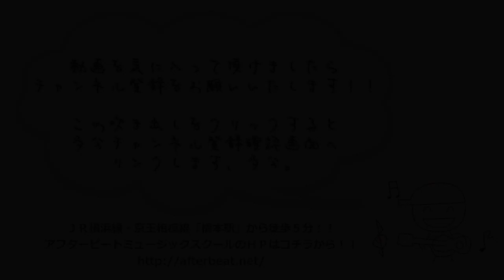ギターレッスン【簡単な細工で音色が激変！！】バンジョーごっこで遊ぼう！！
ギターにちょっと細工をするだけで音色が激変！！
手軽に細工が出来ますし、結構面白かったりするので
暇なときにでも是非試してみて頂けると嬉しいです。

もちろん細工をしたからって特別な奏法が必要になる訳では無く、
普段みなさんが弾いているようなフレーズで大丈夫です。

ぽよぽよした音色で色んな曲を弾いてみるのも楽しいですよ！！

8:14あたりからおまけで実際に演奏をしてみております。
ほぼその場でアレンジをしている様な物なので
ちょっと荒削りの演奏ですけれども、
十分参考になるかなぁなんて思ったり。

ベースとコードを同時に弾いちゃうカーターファミリー風ピッキング